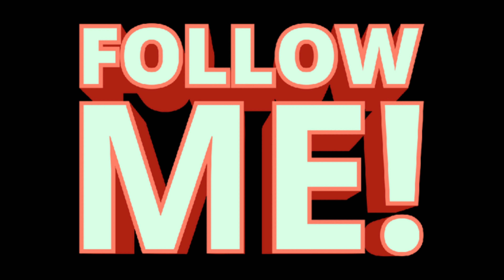ginataangpapaya papaya exotic tribe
ginataang papaya espesyal